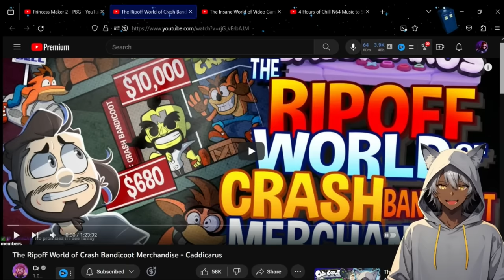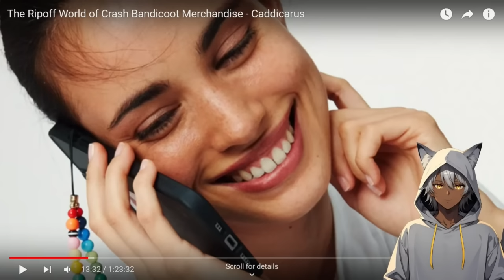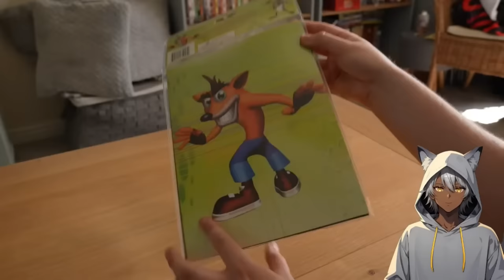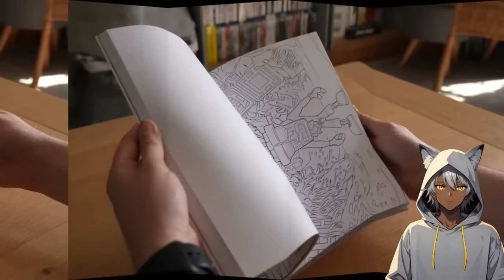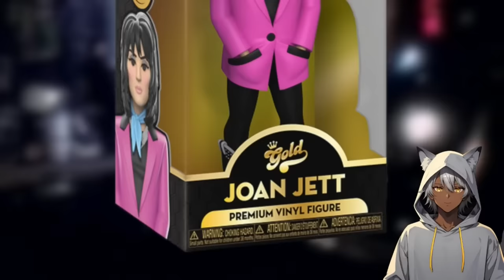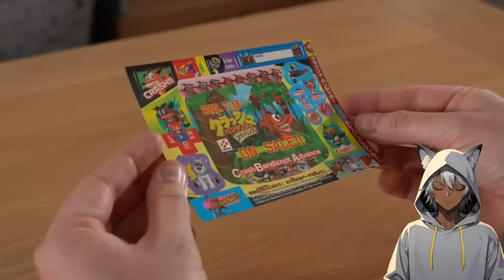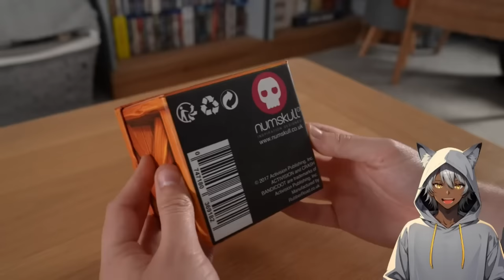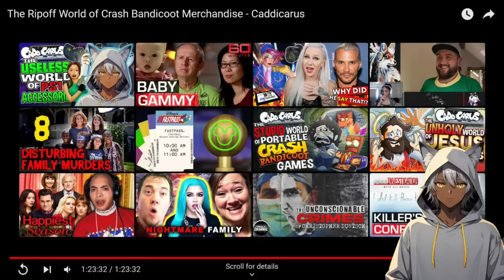The Ripoff World of Crash Bandicoot Merchandise | Sleepy Reacts to Caddicarus